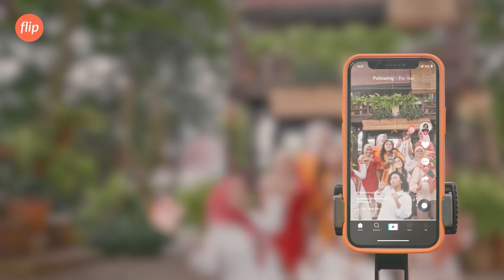Arisan ke TURKI, BALI & YOGYAKARTA Dibayarin Flip? Yuk Ikutan, Kak!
Kapan lagi arisan ke Turki, Bali, dan Yogyakarta dibayarin Flip?

Yuk, menangkan hadiah liburan ke 3 destinasi di atas dengan ajak teman-teman arisan Kakak untuk ikut TetapDekat!

Minflip akan cari 3 grup pemenang, lho! 👀

Tertarik untuk ikutan? Ini yang bisa Kakak lakukan
📂 Kumpulkan link video reels/TikTok grup Kakak dan isi formulir pendaftarannya di

Yuk, bagikan video ini dan ajak teman-teman Kakak untuk berangkat bareng!